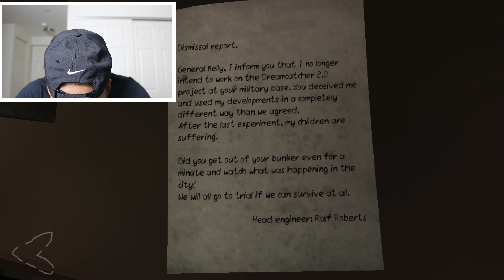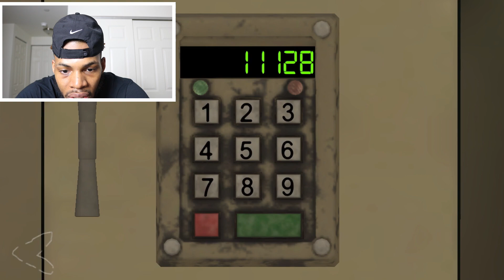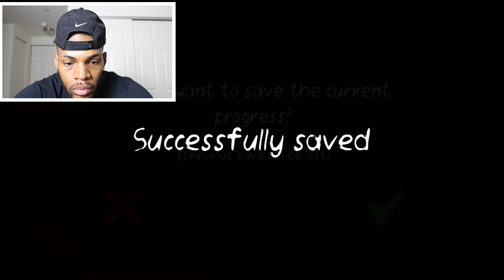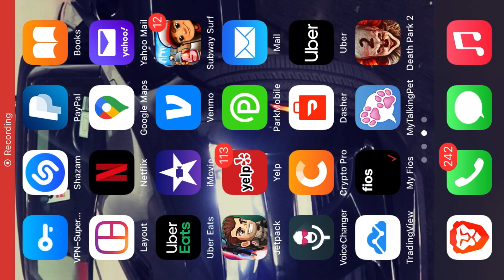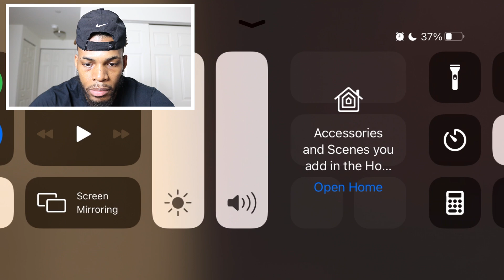PLAYING DEATH PARK 2 (MISSION HOUSE) PENNYWISE TRIED TO FLOAT ME!!!